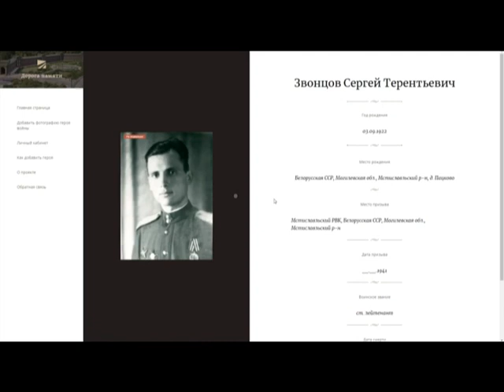Специальное интервью Осенний призыв Памятные мероприятия